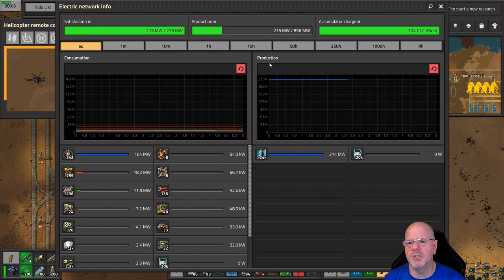Factorio: PT14 - Rockets & resources PT2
Iron along with batteries & converted the refueling depots over from solid fuel to rocket fuel!